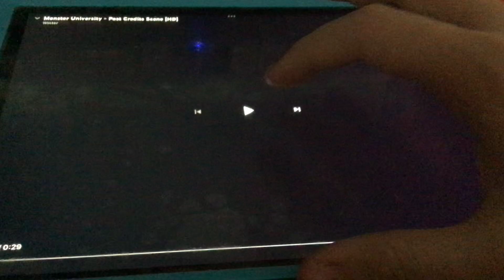Monster University- Post Credits Scene